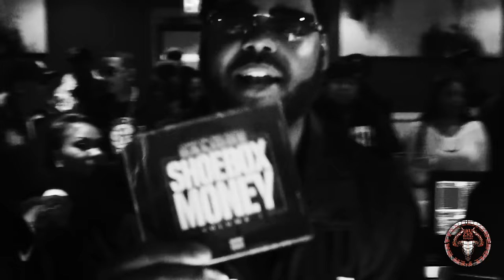PC vs BAD NEWZ | BullPen Battle League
BullPen Battle League puts out another BACK & FORTH battle including the return of PC (Punchline Champion) from Grindtime ATL versus BAD NEWZ out of North Carolina. This is 1 of the most anticipated battle from The BullPen's 1st event "Genysis". Check it out & comment who you think won.